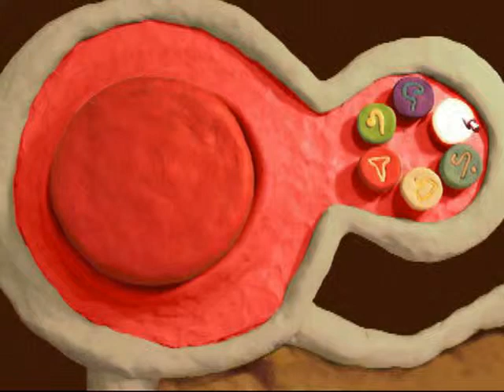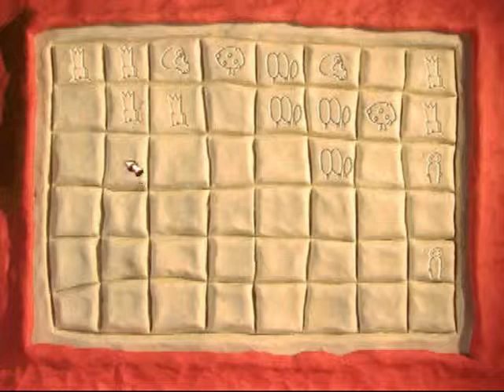Let's Play The Neverhood - Ep. 4 "Of Mice and Memory"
"And now behold the most reviled puzzle in the game, The Memory Puzzle." - Maestro
"...Can we go back to the fact that this entire place was split in half and has a functioning teleportation system." - Axl